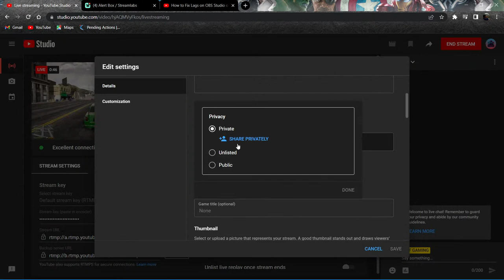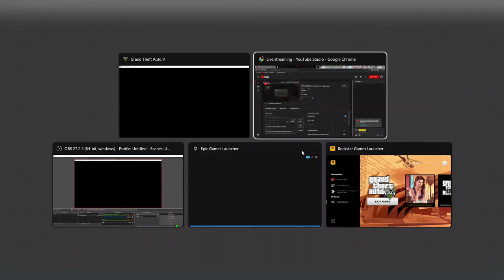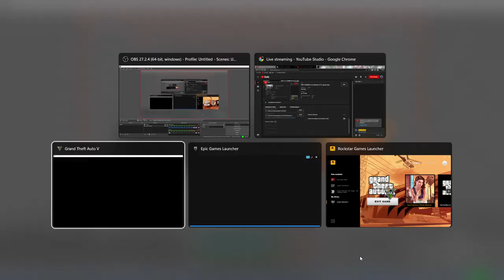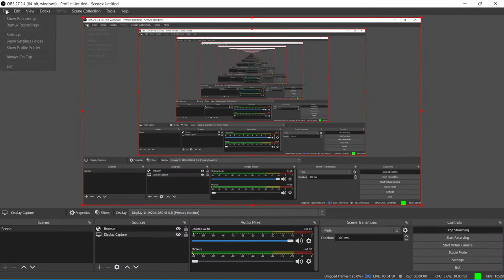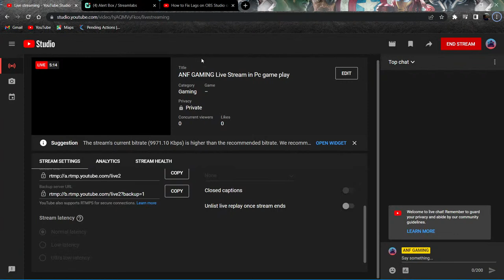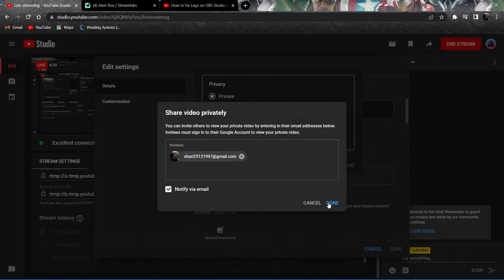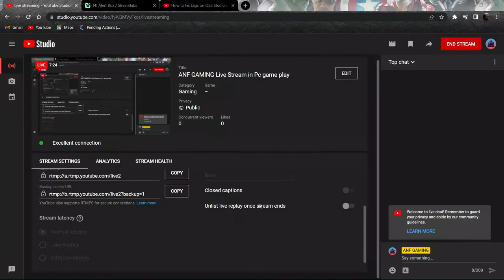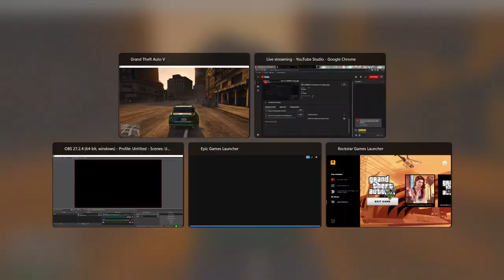ANF GAMING Live Stream in Pc game play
🖥️ PC Specs
• Ryzen 5 3550, 16 GB DDR4 RAM , ASUS TUF GAMING
• Headset - Boat